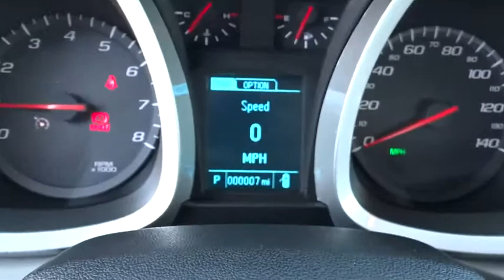2015 Chevrolet Equinox Redding, Eureka, Red Bluff, Chico, Sacramento, CA F6123148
2015 Chevrolet Equinox

CD Player, Onboard Communications System, iPod/MP3 Input, LPO, ALL-WEATHER REAR CARGO MAT, BLAC... ENGINE, 2.4L DOHC 4-CYLINDER SIDI (SP... Alloy Wheels. BLUE VELVET METALLIC exterior and JET BLACK/LIGHT TITANIUM interior, LS trim. CLICK ME!br /br /KEY FEATURES INCLUDEbr /Satellite Radio, iPod/MP3 Input, CD Player, Onboard Communications System, Aluminum Wheels MP3 Player, Keyless Entry, Child Safety Locks, Steering Wheel Controls, Electronic Stability Control. br /br /OPTION PACKAGESbr /LPO, ALL-WEATHER REAR CARGO MAT, BLACK, ENGINE, 2.4L DOHC 4-CYLINDER SIDI (SPARK IGNITION DIRECT INJECTION) with VVT (Variable Valve Timing) (182 hp [135.7 kW] @ 6700 rpm, 172 lb-ft [232.2 N-m] @ 4900 rpm) (STD), TRANSMISSION, 6-SPEED AUTOMATIC WITH OVERDRIVE (STD). LS with BLUE VELVET METALLIC exterior and JET BLACK/LIGHT TITANIUM interior features a 4 Cylinder Engine with 182 HP at 6700 RPM*. br /br /OUR OFFERINGSbr /Are you browsing other Mt. Shasta or Red Bluff Chevrolet dealerships? Don't buy until you visit Lithia Chevrolet of Redding. Our inventory includes the popular Chevy Cruze, the versatile Chevy Suburban and the powerful Chevy Silverado pickup truck. Browse our entire inventory of cars, trucks and SUVs. Please confirm the accuracy of the included equipment by calling us prior to purchase. br /